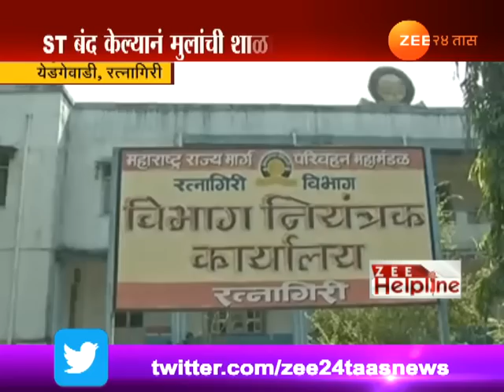रत्नागिरी | विद्यार्थ्यांसाठी गावात पुन्हा बस येणार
Ratnagiri,Yedgewadi Zee Help Line Impact MSRTC Bus Service Again Start For Scholl Students